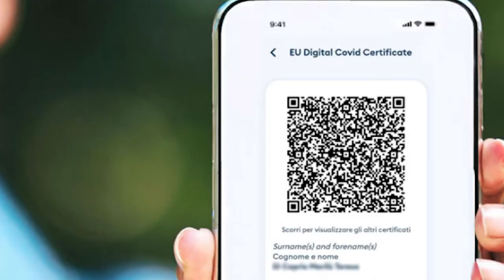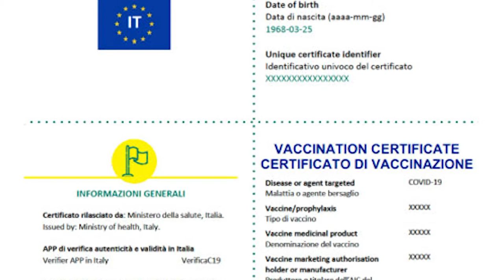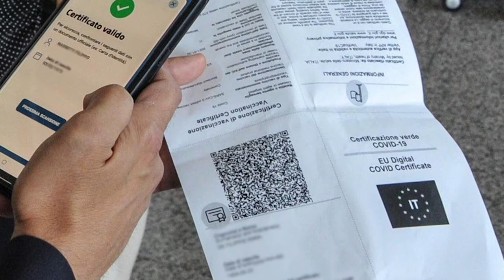Green Pass. Da domani scatta l'obbligo: come funziona